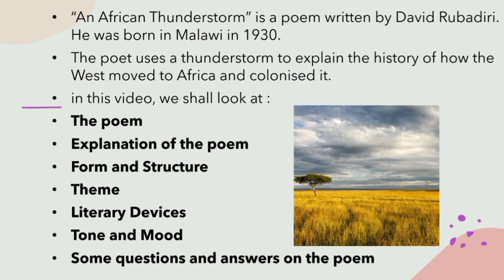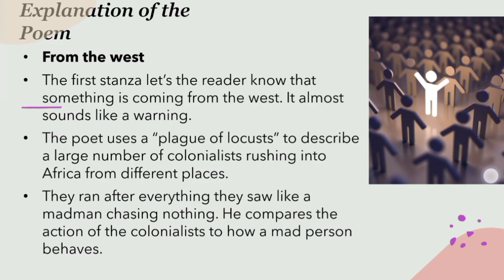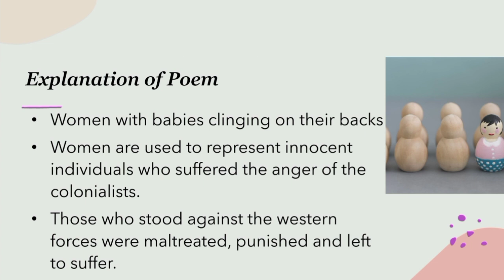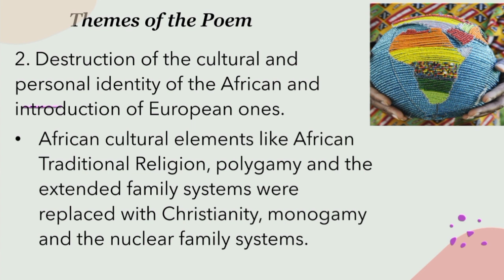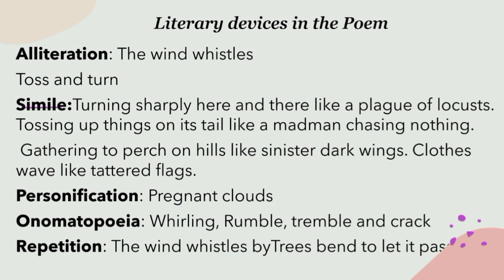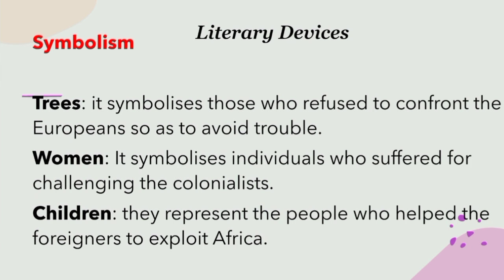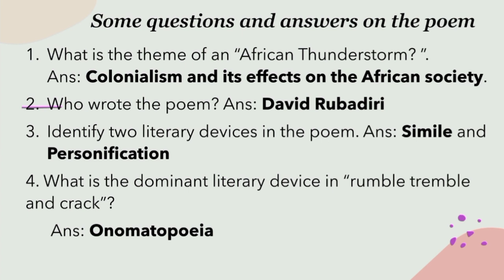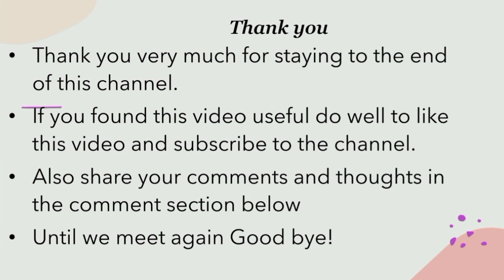An African Thunderstorm by David Rubadiri Analysis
This is a poem analysis of the poem, An African Thunderstorm by David Rubadiri.

This video covers the poem, explanation of Poem, Literary devices, tone and mood, setting and some questions and answers on the poem